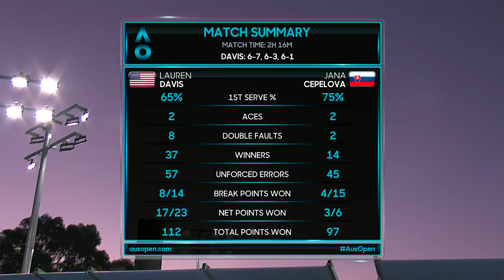Lauren Davis v Jana Cepelova match highlights (1R) | Australian Open 2018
Lauren Davis wins against Jana Cepelova in first round of Australian Open 2018.